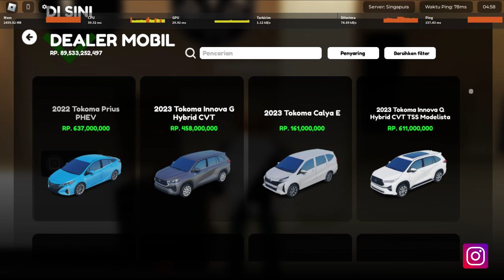Review Toyota Prius PHEV 2022 | CDID V1.6 (Roblox Indonesia)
My Spec :
Intel Core i3-4005U @1.70 GHz 2 Cores 4 Threads